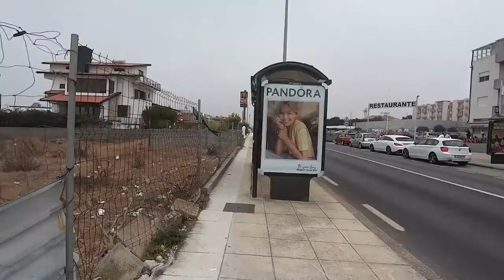Caminhando pela nacional 13 - Walking in National Tour 13 Póvoa de Varzim in Portugal🇵🇹